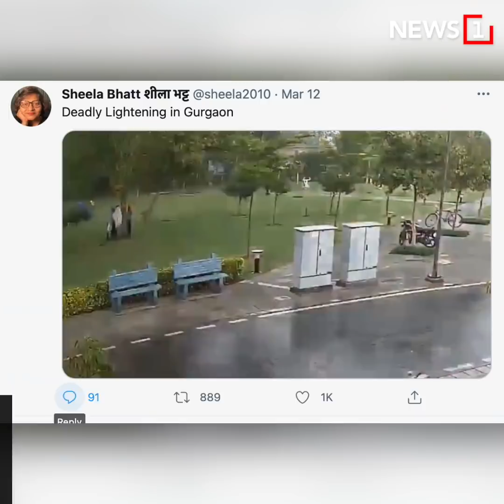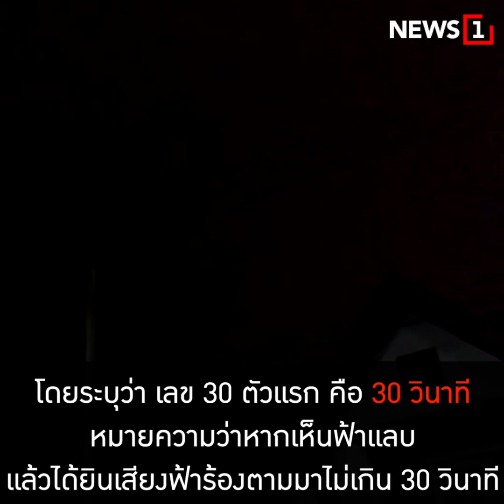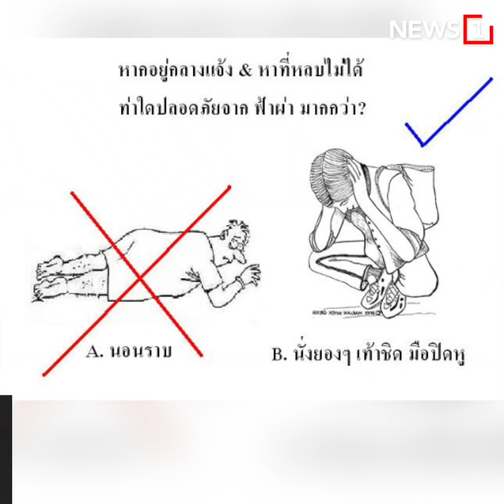เปรี้ยงเดียว : [News Story]